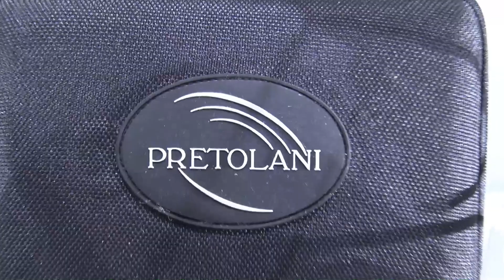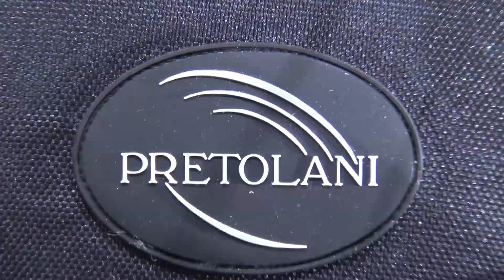Ottica Pretolani - Occhiali da tiro e da caccia